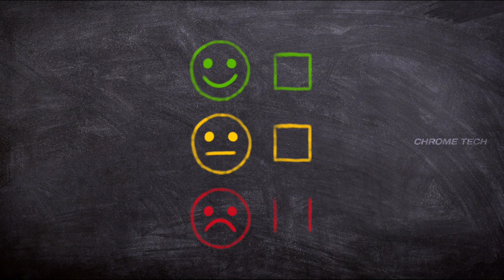Best Smart TV under 12000 | Xiaomi A Series Smart TV Review in தமிழ் 2024 model | wifi and bluetooth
Mi A Series TV

32 inch

43 inch

In this video contains a best smart tv under 10000 from the mi brand its a leading android tv manufacturing company all over the world

00:00 introduction
00:05 model name
00:10 display 720p hd 60hz refresh rate
00:15 bezel less design
00:22 20w output sound dolby audio dts virtual x
00:28 1.5 GB RAM 8 GB ROM
00:43 Processor Mali G31 MP2 Graphics Processor Quad Core A 32 Chip
00:52 Android TV11
00:53 Patchwall live channels across 200 channel 20+ ott platforms
01:00 port 2 hdmi 2 usb  ethernet jack
01:05 bluetooth and wifi
01:11 annual power consumption 50 units
01:16 warranty 1 year on product and additional 1 year warranty on panel all are onsite support covered
01:40 price and offer
01:45 inconclusion value for money

hello everyone in this video i explained all features of MI 80 cm (32 inches) A Series HD Ready Smart Google TV L32M8-5AIN (Black) with Alexa Compatibility (2024 Model) this is value for money first quality and long lasting product for the lower and middle class family people in india. based on the amazon great indian festival sales offers and flipkart big billion days 2024 these brand are low price and good led television and its providing 1 year additional warranty on panel. according to the quora answer and latest customer feedback this is great forever.
Usage: home - hotel - bed room - hall - stores shop and office meeting hall
all are i personally used and honest review given in this video on chrome tech official channel on youtube
Part Number: L32M8-5AIN (Black)
Updated today: 29th march 2024